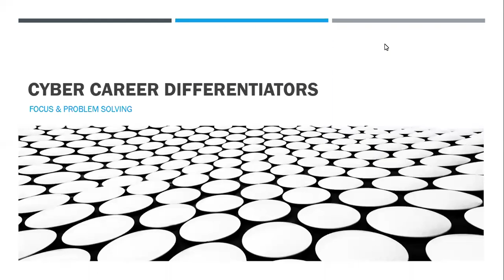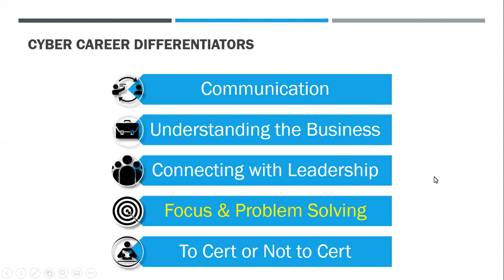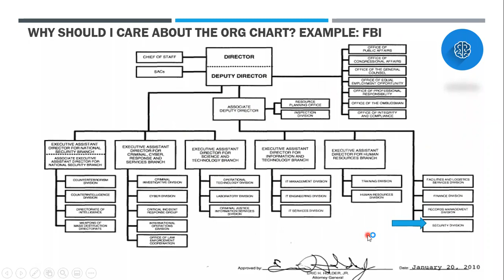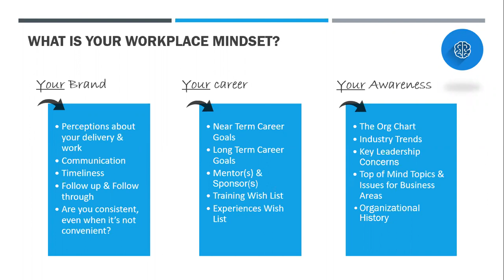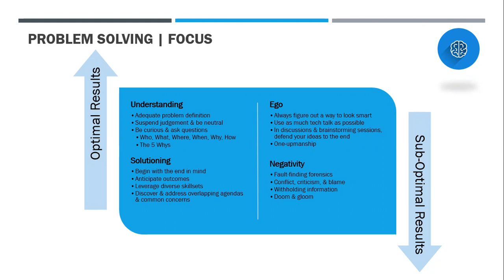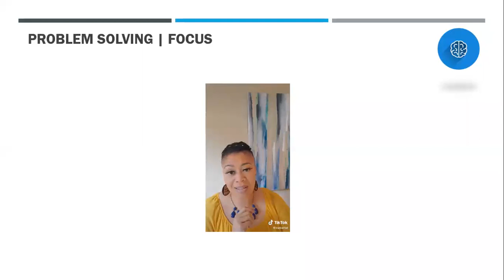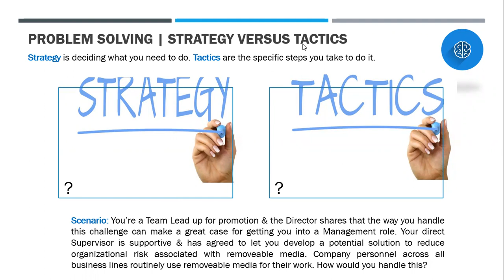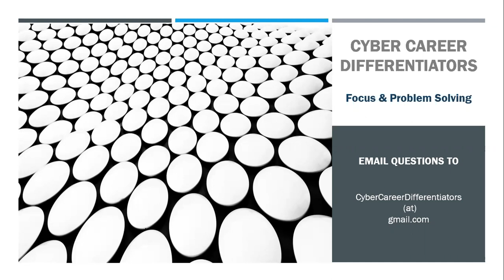Focus & Problem Solving | Short Take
In CyberSecurity, technical competence is a basic requirement, but you’ll need other skills to advance in your career. For example, your problem solving approach can either get you to the next level or lock you out of career opportunities. Watch this short take to learn more.